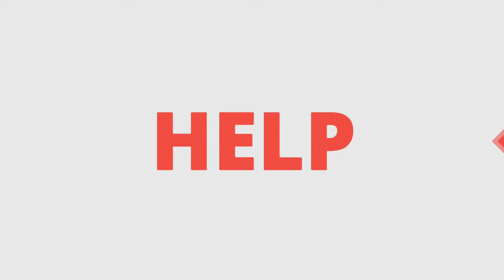hajime no ippo [AMV] 🔥